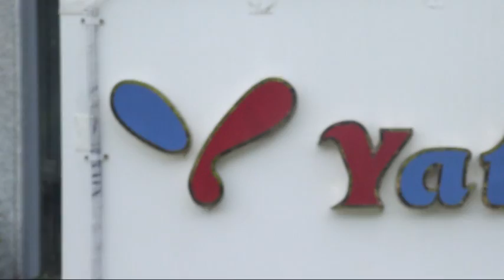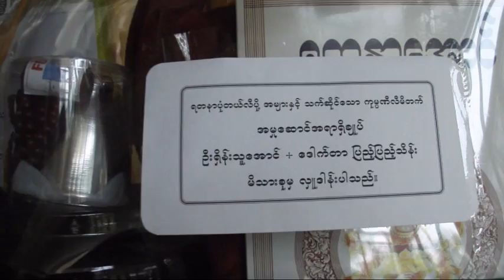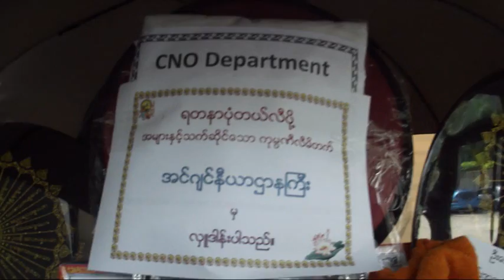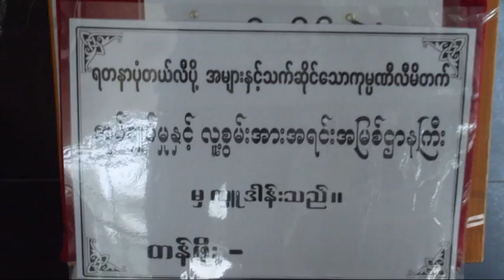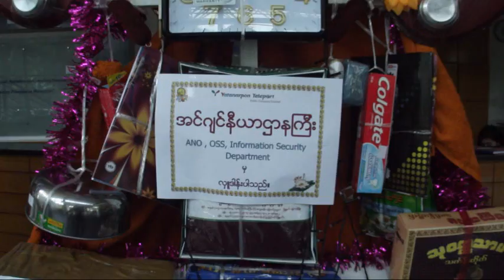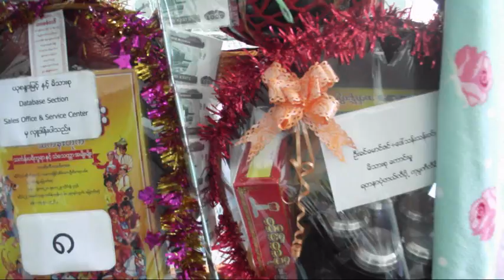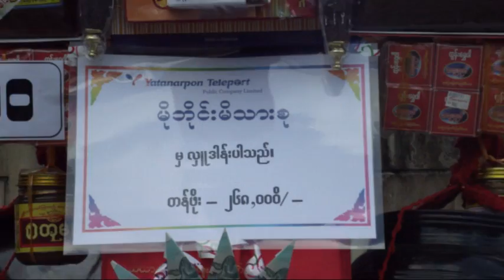YTP ကထိန္အလွဴေတာ္မဂၤလာ (၁၃၇၆)ခုႏွစ္